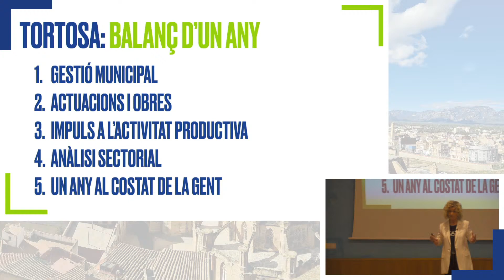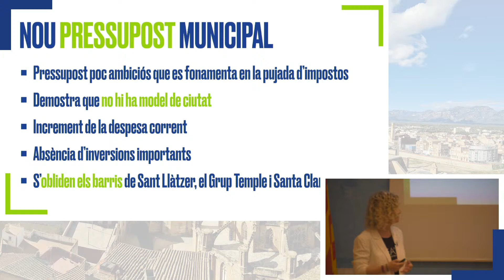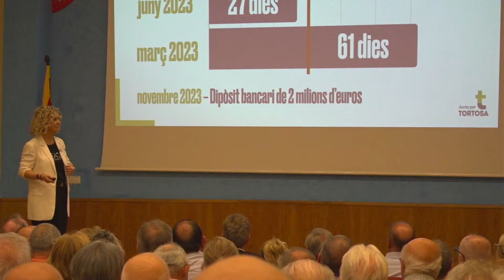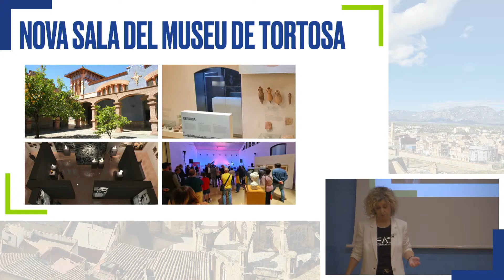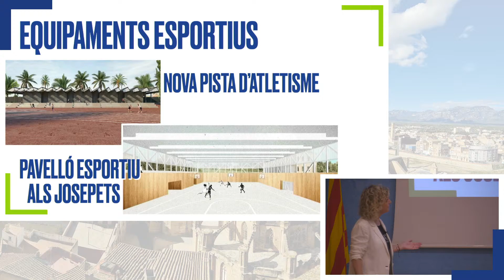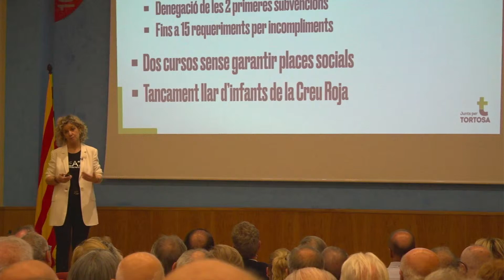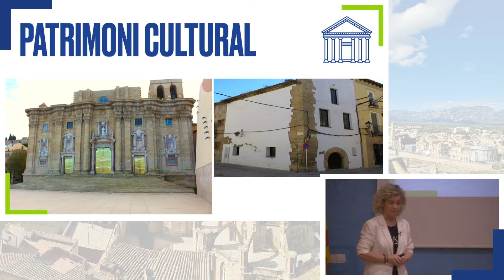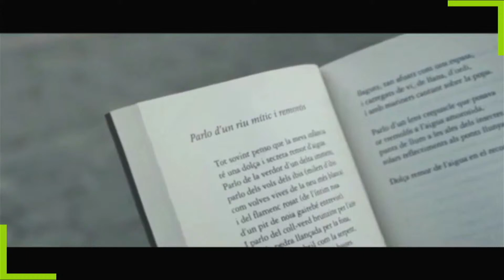Conferència Meritxell Roigé 'Tortosa, balanç d'un any'